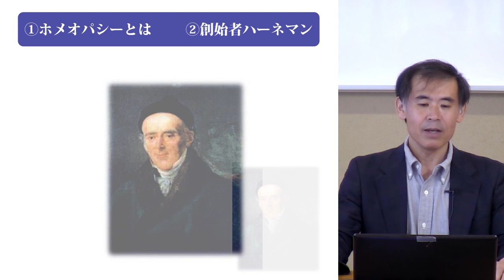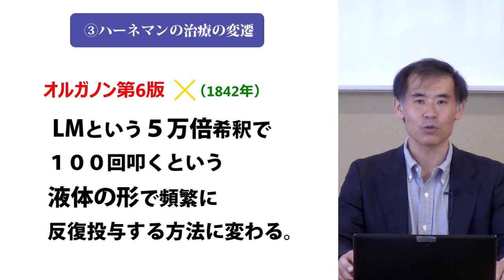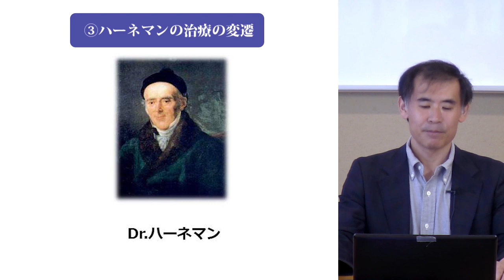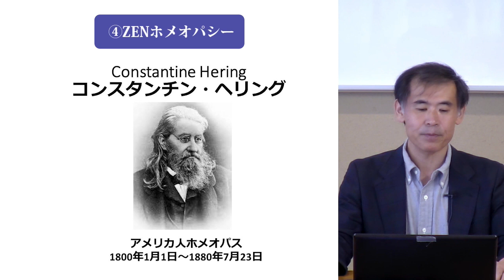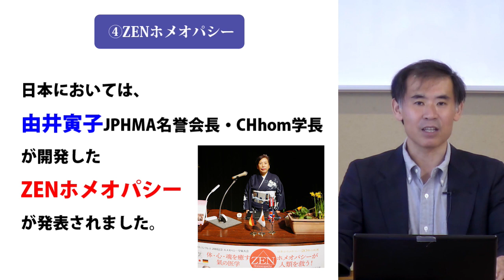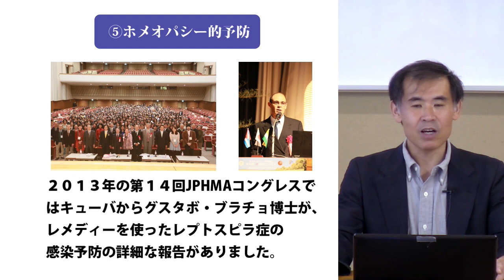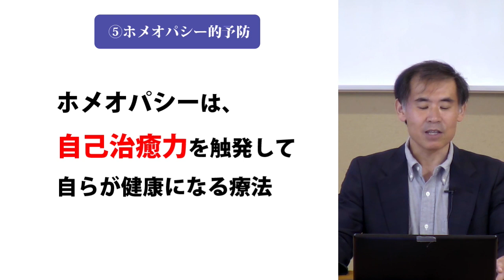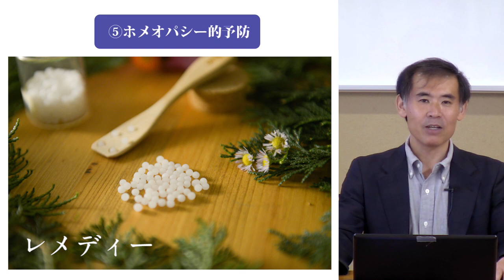「ZENホメオパシー」砂田 裕一ホメオパス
ZENホメオパシーを実践するホメオパス達の生の声です！

☆･*:.｡. .｡.:*･☆ﾟ･*:.｡. .｡.:*･☆ﾟ･*:.｡. .｡.:*･☆ﾟ･*:.｡. .｡.:*･☆

■『健康で幸せに生きる　ZENホメオパシー』

ホメオパシーはドイツ発祥の世界で使われている人や動物、植物など、
そのものがそのものらしく生きられる自然療法です。
多くの病は、自分自身を生きられないために起こるのです。
CHhomで、心と体だけでなく魂も健康にするZENホメオパシーを学びませんか。
一人ひとりが自分らしく生きて、この世に花を咲かせることを心から願っています。

CHhom学長　由井寅子

☆･*:.｡. .｡.:*･☆ﾟ･*:.｡. .｡.:*･☆ﾟ･*:.｡. .｡.:*･☆ﾟ･*:.｡. .｡.:*･☆

■ZENホメオパシーとは
病気というものは、魂・心・体の各レベルで存在し、体の病気は魂と心の病気から生じることが多く、魂・心・体を三位一体で治療する必要があります。
ZENホメオパシーとは、魂・心・体を三位一体で治療するホメオパシーの三次元治療（ZENメソッド）に、ホメオパシー以外の三次元治療を加えた治療法です。

ﾟ･*:.｡. .｡.:*･゜ﾟ･*:.｡. .｡.:*･゜ﾟ･*:.｡. .｡.:*･゜ﾟ･*:.｡. .｡.:*･ﾟ

■「ホメオパシー入門」ダイジェスト版のリンク

■ホメオパシーを学びたい方におすすめ
CHhomプロフェッショナルホメオパスコースでホメオパシーを学んでみませんか？
お気軽にお問合せください。